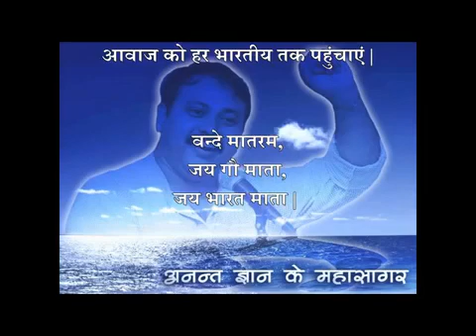Before Planting Any Tree Indians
हर भारतीय पेड़ लगाने से पहले कृप्या एक बार ये पूरा विडियो देख ले !!
यकीन मानिये ऐसा सत्य पहले कभी न जाना होगा !

कृप्या पसंद आये तो like और share करना न भूलें !